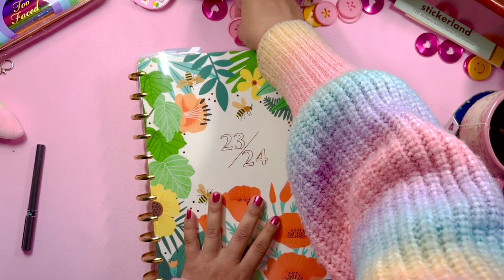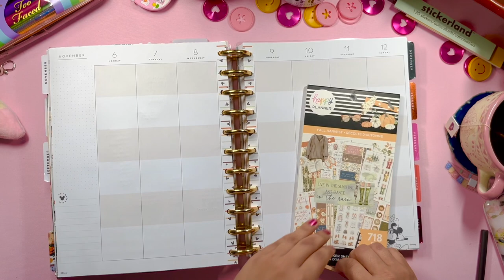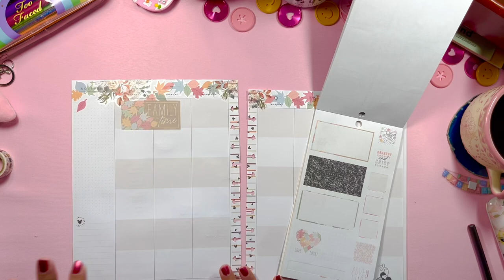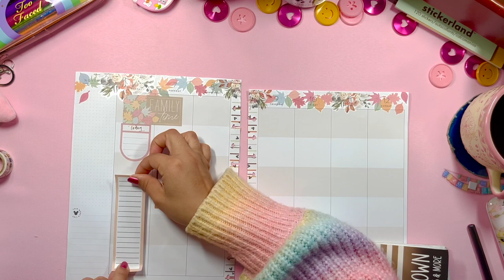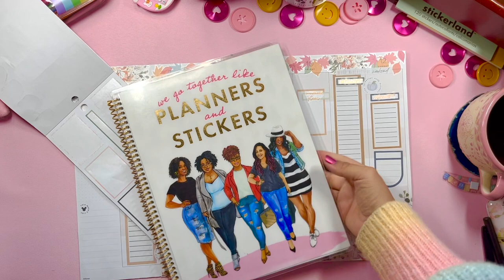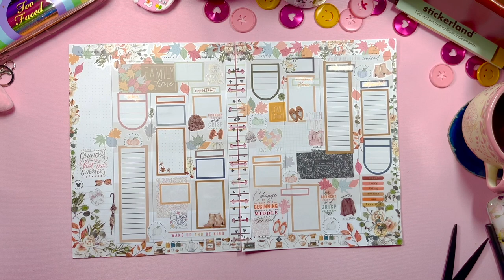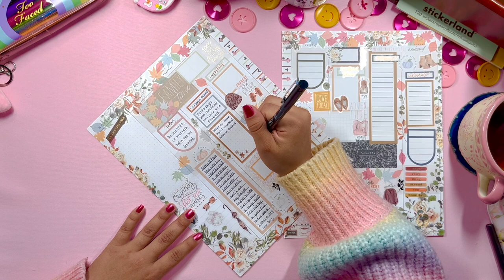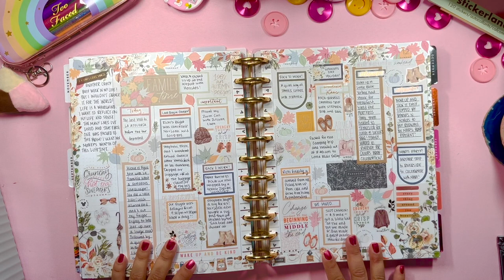PLANNER BABE VLOGMAS ❤️ 🎄 | DAY EIGHT ✨| HOMEBODY SEASONS | AFTER THE PLAN | HAPPY PLANNER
Wow, Day Eight! This has definitely been a whirlwind my friend! I can't believe I'm managing to do this although this is definitely not a sustainable effort for me. I will have to take a step back come January but that is to be expected. At least I am enjoying myself immensely in the process and I hope you are too!!

daniela 💖